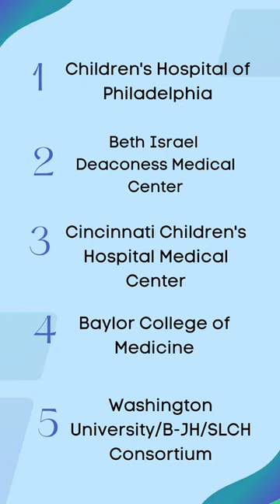The Top 10 Child Neurology Programs in the US 🇺🇸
Source: Doximity